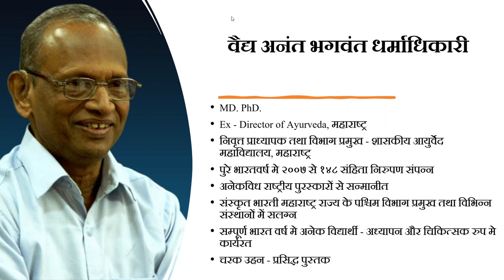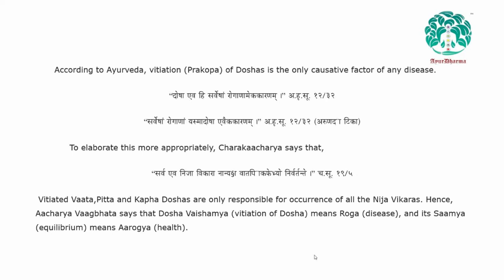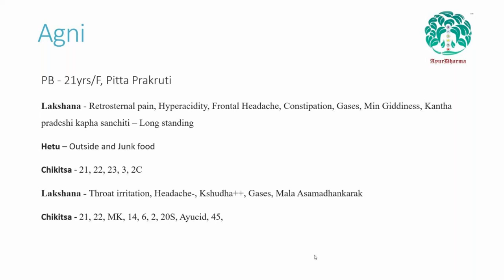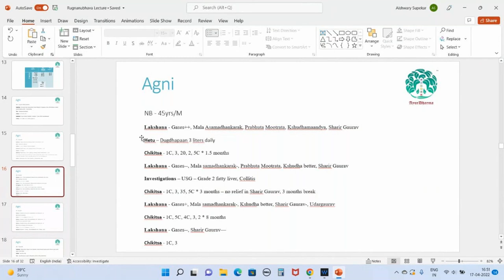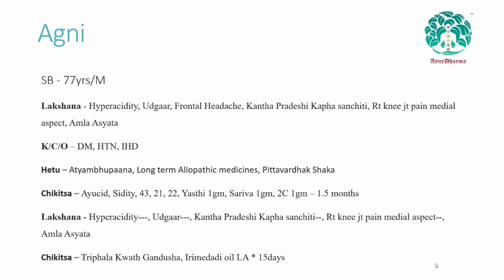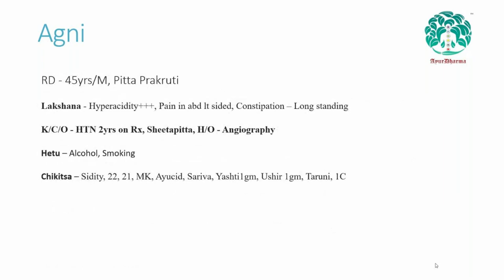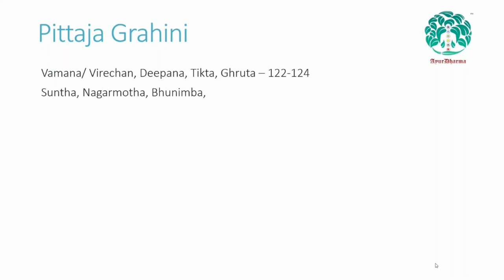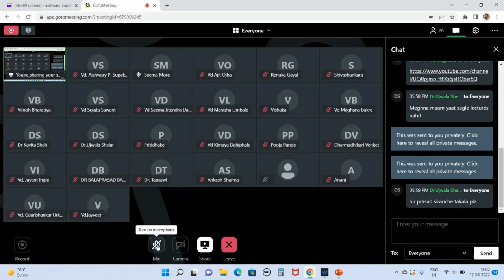2022 04 17 Vd Anant Dharmadhikari Sir Amrutmahotsav Vyakhyan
Speaker - Vd Aishwarya Supekar